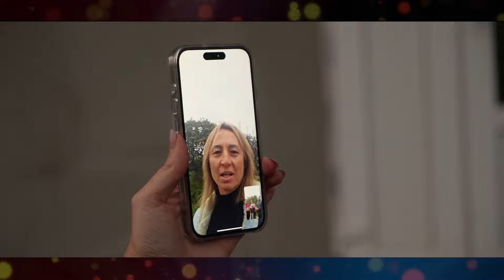Surprize 20 ANI DE CASATORIE